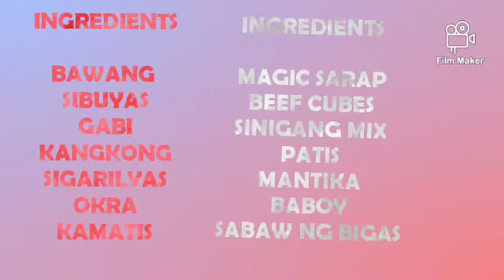SINIGANG NA BABOY|VERONICA COOKING SHOW|COOKINGVLOG#5